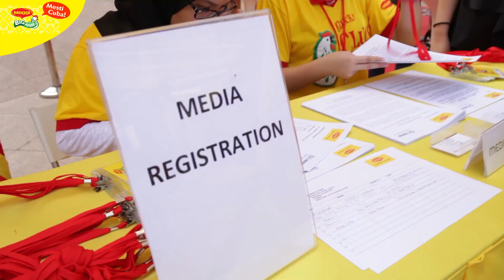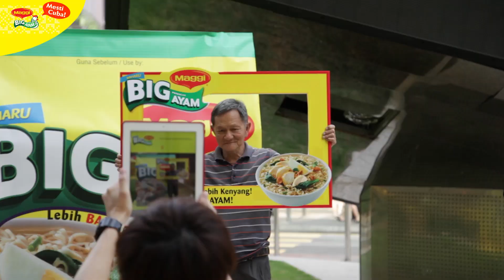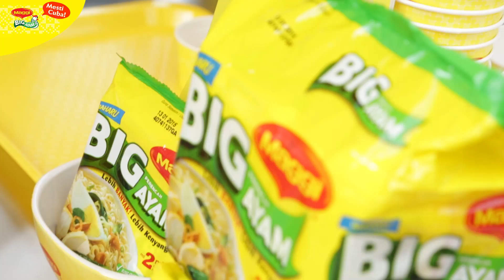MAGGI BIG AYAM Flashmob!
See the BIGGEST happening at Lot 10 as MAGGI painted the town yellow and red with the BIG launch of MAGGI BIG AYAM! Catch MAGGI's BIGGEST fan, Aaron Aziz as he joins the BIG surprises!